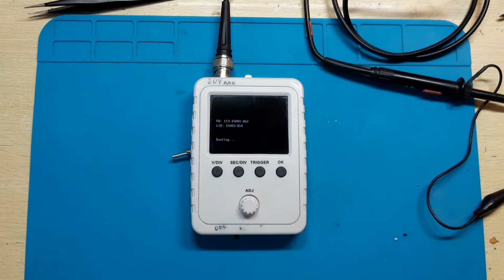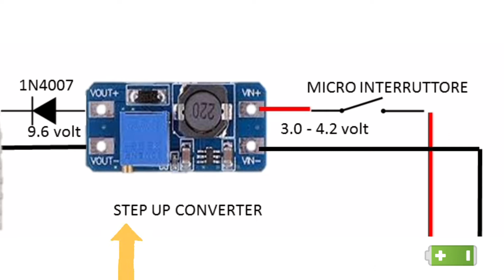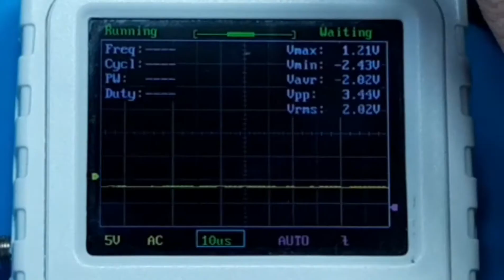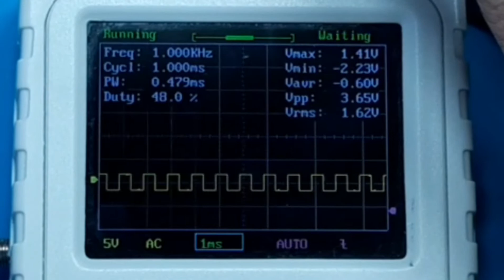Trasformo l'oscilloscopio DSO150 9V in portatile con 1 litio 3.7V + convertitore step up + TP4056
Come alimentare un oscilloscopio DSO150 funzionante a 9 volt con un litio 3.7v grazie al modulo convertitore step up e caricatore TP4056 senza cambiare il guscio

Visita il mio negozio virtuale:

Step up: